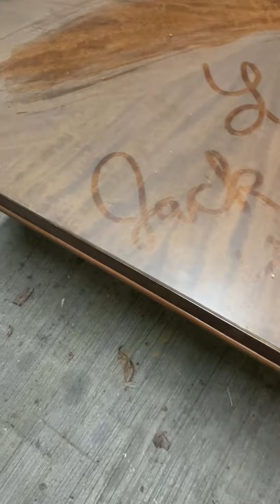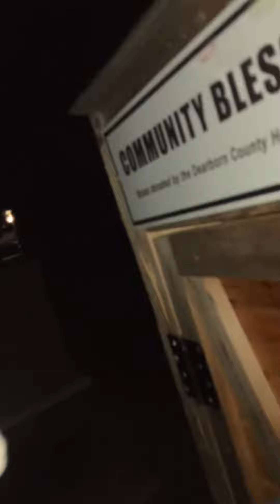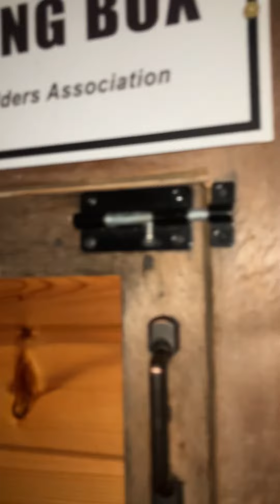Bicycle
Hollywood Casino